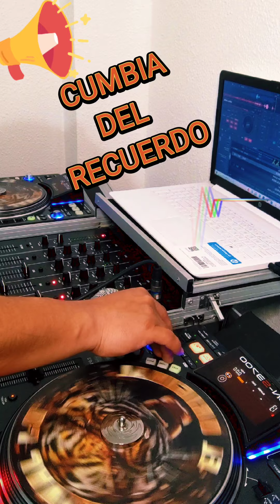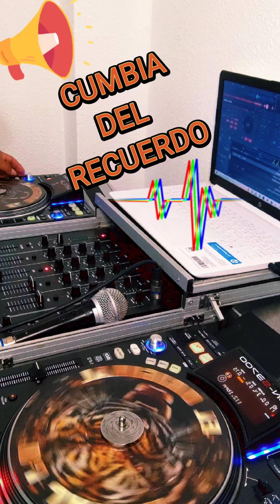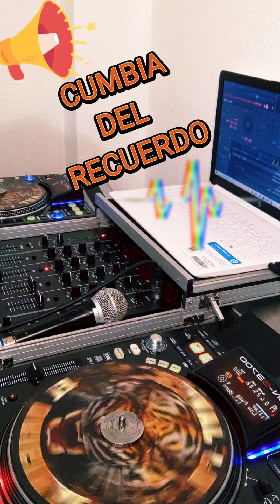CUMBIAS ECUATORIANAS DEL RECUERDO,🇪🇨🇪🇨🎧🥃🕺💃VIEJITAS PERO BUENAS dj javier 2022